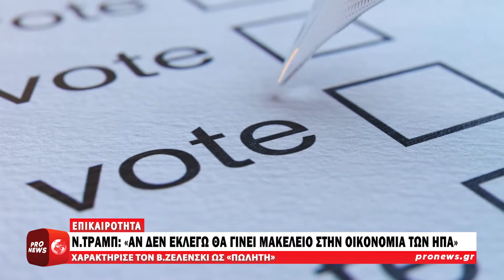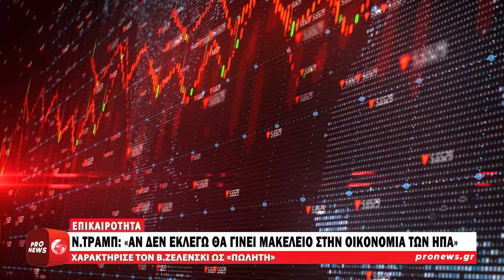Ν.Τραμπ για οικονομία των ΗΠΑ: «Αν δεν εκλεγώ, θα γίνει μακελειό» | Pronews TV